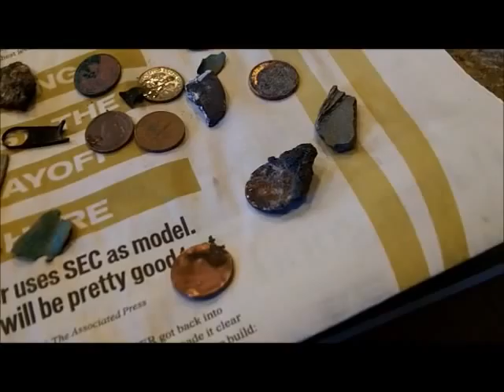JAN 1ST - Land of Nada - 3 of us spin today - results: Bling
Still no Stealth 920iX  (sad)

Got the Chainman out of the house today and we sail down to the land of nada for our first spin of 2015 gold season.

Today was a day of bling at nada – ran into big john, same for him – bling and he got the first cell phone of the 2015.

Weather sounds good again for Friday – maybe a cave/bay day for our spinning pleasure.

.1) New 8" T-rex S/S scoop.
Stealth scoops by Sunspot Tooling in Mi.